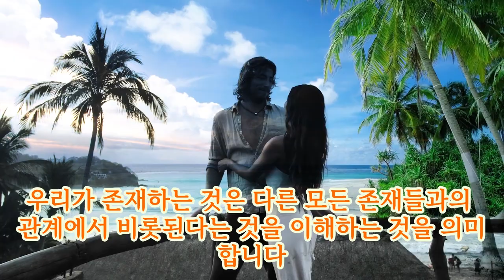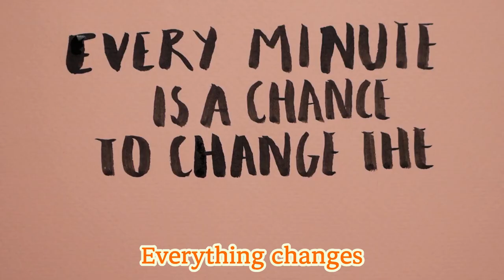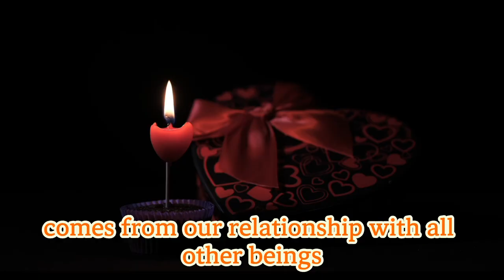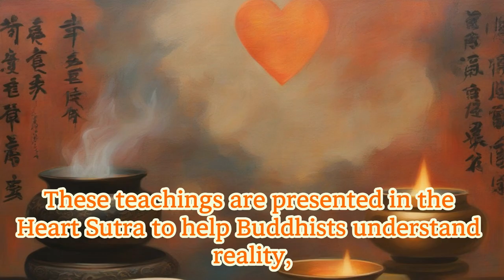불교의 반야심경 이해하기 Understanding Buddhism's Anti-Yearning Sutra